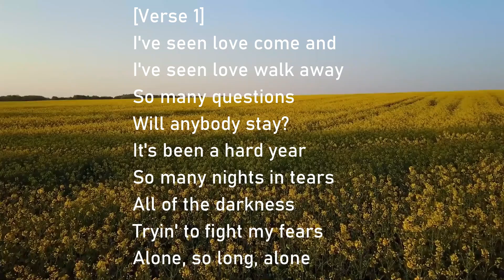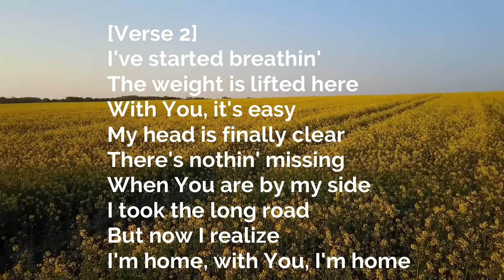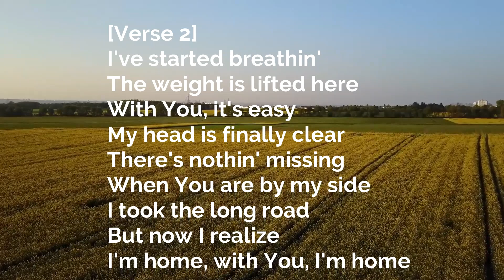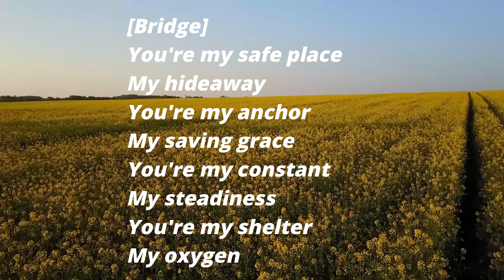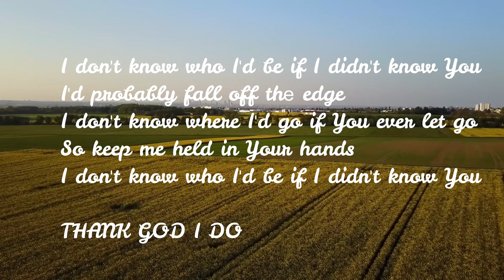THANK GOD I DO-KARAOKE -Lauren Daigle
Seek permission to use this karaoke